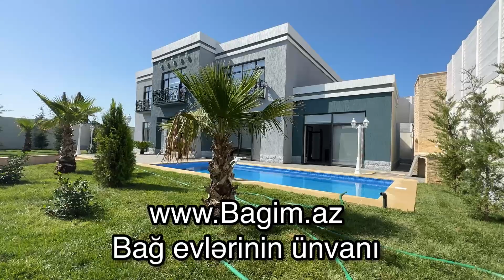Mərdəkanda Bravoya yaxın 7.5 sotda gözəl villa. #2023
Mərdəkanda Bravoya yaxın 7.5 sotda gözəl bağ evi.
Şəkillər, Qiymət və ətraflı məlumat üçün linkə keçid edin.